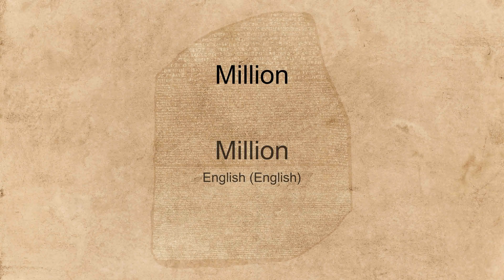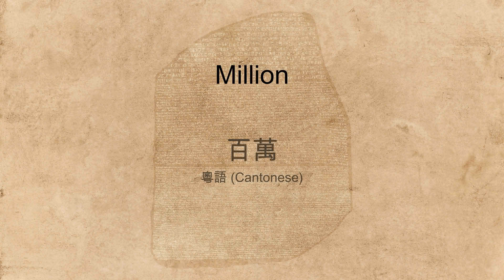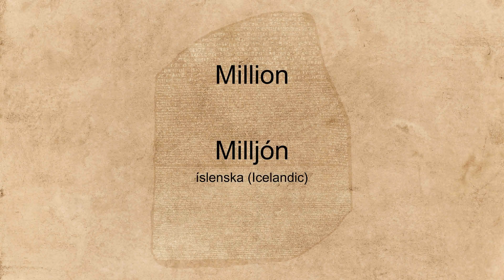"Million" spoken in many languages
Hear the word "Million" spoken in many different languages.